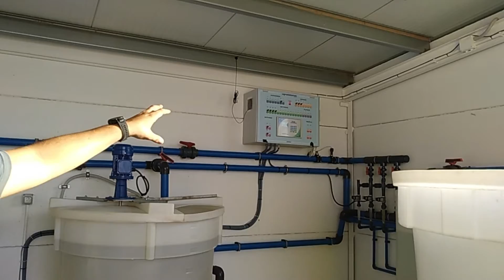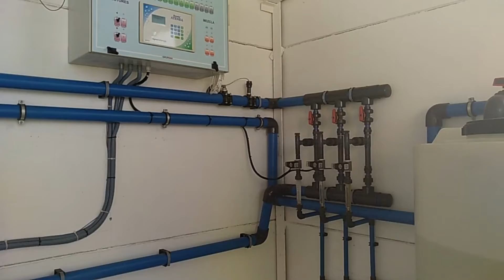Fertirrigación por goteo en pistacho, finca Los Abuelitos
No es lo mismo regar solo con agua que regar con agua y alimento. Y el agua en unos parámetros idóneos para que ese alimento se absorba perfectamente por la planta.

¿Hola qué tal? Espero que estéis bien. La persona que os habla es Juan Gallego, Gerente de IberoPistacho. Aquí estamos Pepe Labrador y yo. Pepe Labrador es el Encargado Técnico de la finca Los Abuelitos, que es propiedad de IberoPistacho. Aquí estamos en, obviamente, estamos en la finca y estamos en la sala de fertirrigación. Como podéis comprobar, detrás nuestro está todo el aparataje, filtrado, tanto hidrociclones, como lo que es el filtro, lo que son los depósitos donde hacemos las diferentes mezclas.

Pero la persona que os va a explicar cómo hacemos todo el proceso, tanto de lo que es recepción de agua, mezcla de fertilizantes, que al final se convierte en el acto de la fertirrigación, va a ser Pepe Labrador. A continuación, como ha dicho Juan Gallego, estamos en la sala de fertirrigación de la finca Los Abuelitos y vamos a explicar el proceso totalmente del agua desde que la extraemos de los pozos, hasta que llega a nuestros árboles. Por aquí, por un lado, tenemos dos hidrociclones para extraer los residuos sólidos más pesados.

Luego, a continuación, iríamos a un filtro automático de malla, que es el que nos filtraría totalmente el agua y nos la dejaría casi, casi, casi pura. Y si continuamos, tenemos aquí el sistema de inyección y extracción de agua para el sistema de fertirrigación, que es la parte más importante en el sistema de riego que estamos utilizando ahora mismo. Que, si vamos por aquel lado, las tuberías llevan hasta aquella máquina, que aquella máquina es la encargada de medir. En este caso, la conductividad, el pH del agua y según los productos que queramos adaptar o echarlo la máquina ella sola lo irá inyectando mediante unos venturis que tenemos ahí, para regular el pH y la conductividad óptima a los parámetros que nosotros decidamos. Por aquí tenemos los depósitos que en este caso el pequeño sería el de ácido nítrico y aquí tenemos distintos productos que cada uno utilizará uno, para regular dichos parámetros y ya directamente desde allí saldría inyectado los abonos o los productos hacia allá, hacia aquella toma que ya iría distribuida a nuestros árboles que en nuestro caso tenemos distribuidos por cuatro sectores, o sea cuatro electro válvulas.

¿Los sectores que cuántas hectáreas son, aproximadamente cada uno? Pues aproximadamente, cada sector nuestro sería unas dieciséis hectáreas, más o menos. A groso modo, porque hay algunas zonas como en todo no es regular, algunas zonas que las hectáreas es más grande o es más pequeña, pero más o menos son más o menos unas dieciséis hectáreas por sector. ¿Se está fertirregando de manera permanente o se hace por fases? En nuestro caso estamos fertirregando de manera permanente. Así siempre, fertirregamos o regamos con el agua, con unos parámetros idóneos para la planta… y un alimento idóneo para ello.

¿Qué consejo darías a la persona que va a plantar pistachos con respecto a la importancia de la fertilización? En este nuestro caso es el primer año que estamos tratando con este sistema y lo llevamos estudiando muchos años atrás y todo, y nos decantamos por el sistema porque es un sistema que ayuda muchísimo a la planta. No es lo mismo regar solo con agua que regar con agua y alimento. Y el agua en unos parámetros idóneos para que ese alimento se absorba perfectamente por la planta. De acuerdo.

O sea que sí, que mi recomendación es instalar este tipo de sistema porque ayuda muchísimo más a la planta. Muchas gracias Pepe. A vosotros. Bueno, ya habéis escuchado a Pepe Labrador os ha explicado cómo fertirrigamos, el acto de la fertiirrigación, es cuando tú fertilizas a través de él el riego por goteo, la fertilización o la fertirrigación, según se mire, es súper importante. Es tan importante como la hidratación de la planta. Tenemos que llevar siempre la planta a su máximo potencial sin forzarla.